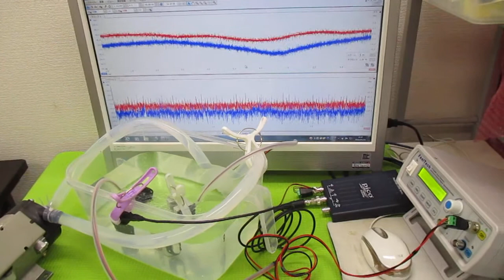キャビテーションと音響流の最適化技術 ultrasonic-labo